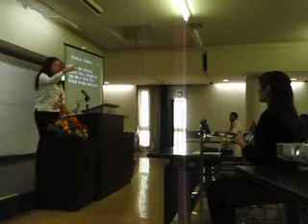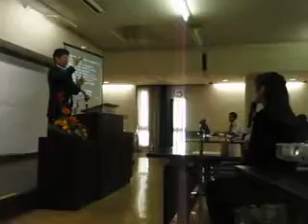聾唖教会で収穫感謝説教進藤龍也